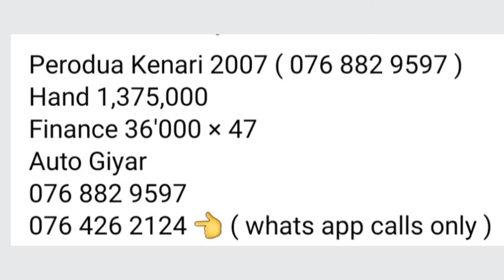සුපිරියක් සොයන්නෙකුට 🚘 used cars 🚘 second hand cars 🚘 Lassana world 🚘🌎🚘